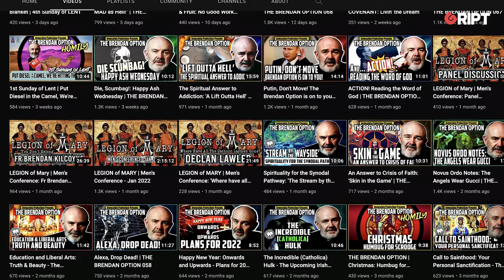BIG TALK: Fr. Brendan Kilcoyne on what the Church is doing wrong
BIG TALK: Fr. Brendan Kilcoyne of Immaculata Productions talks to Ben Scallan about the future of the Irish Church, how it gets its messaging wrong, and what can be done about it.